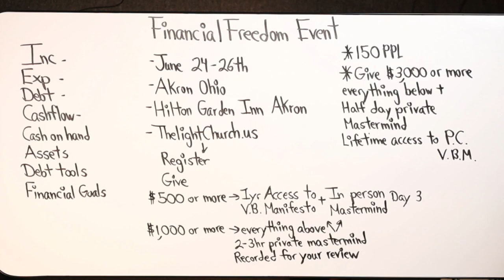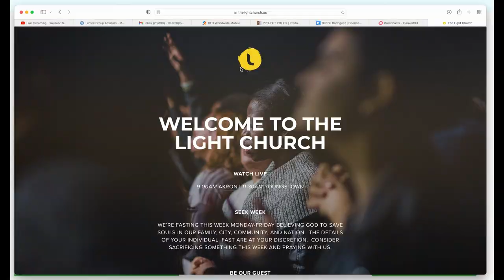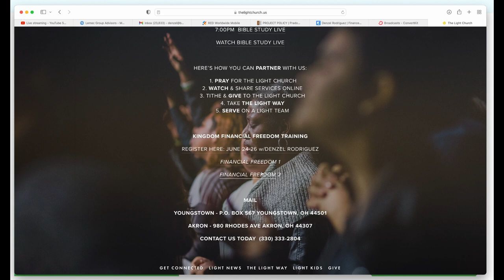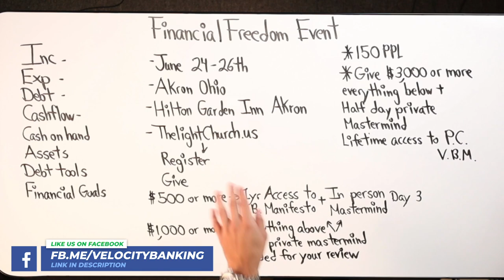Financial Freedom Event